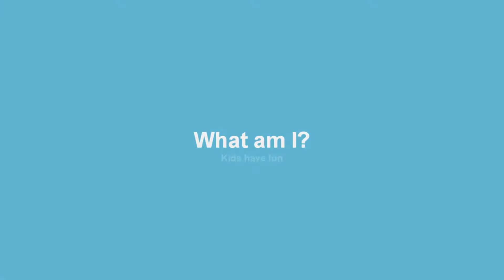What Am I 013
Your listening skill up.
영어 수수께끼
Kids have fun for sure.

U can see the script here. Also U can download text aloud mp3 file.